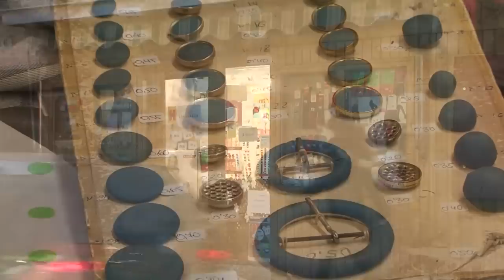Máquina CENTENARIA para FORRAR BOTONES de forma tradicional. Uso manual de los moldes, telas y aros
En Huesca todavía seguían abiertas en el año 2012 las puertas de la mercería Campo o “Campetes” como se le ha llamado popularmente. Se podría afirmar que prácticamente desde su fundación, hace ya más de cien años, se conservaba la máquina de forrar botones, con la que se había dado servicio a costureras de la ciudad y de los pueblos del entorno. Su propietaria, Ana Monesma continuaba con esta actividad de forrar botones que, tras un tiempo de escasa demanda, volvió a resurgir al ritmo que marcan las modas.